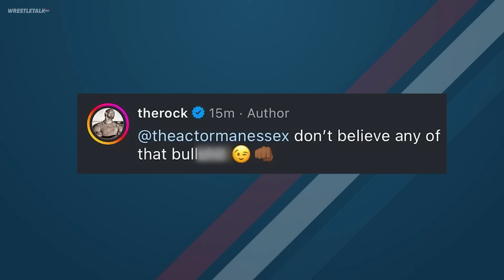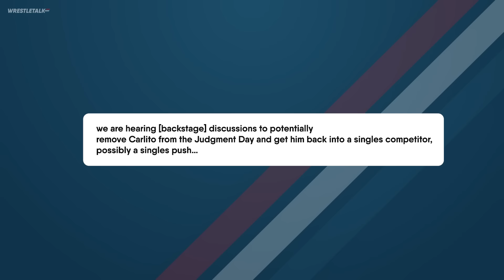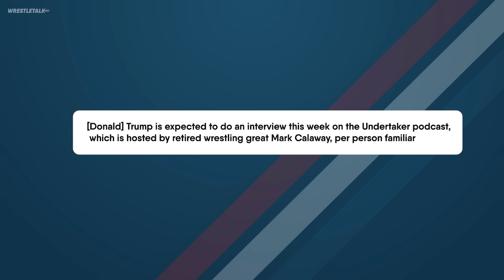WWE Removing Star From Popular Faction! Donald Trump On Undertaker Podcast | WrestleTalk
What do you think of this potential new Bloodline direction?